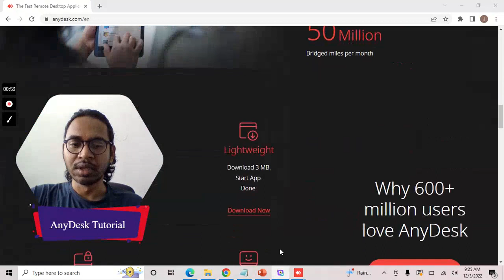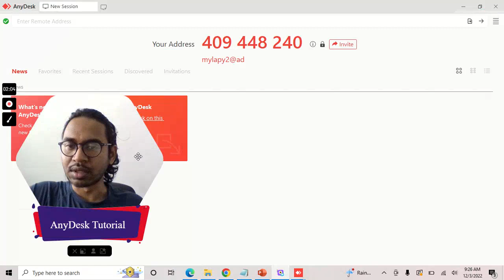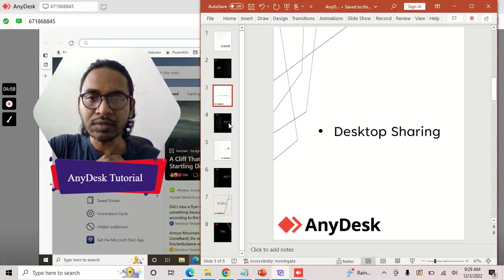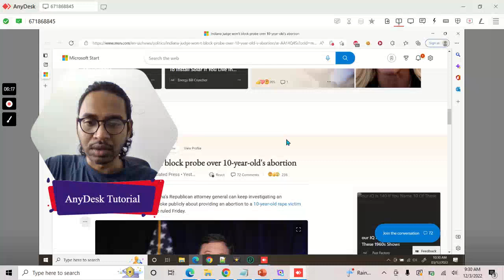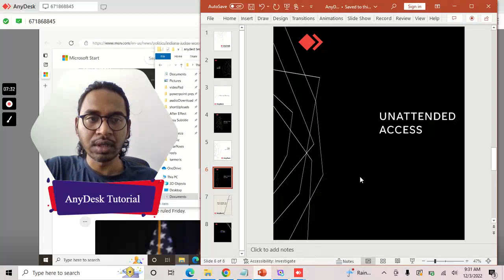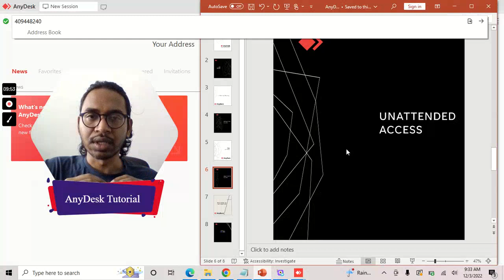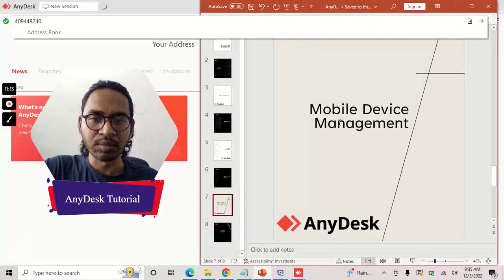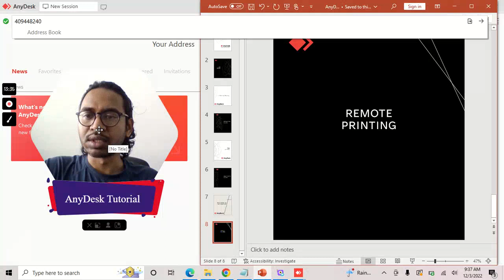Anydesk Remote Access Software Tutorial- Desktop Sharing, Controlling, & File Transfer Telugu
Anydesk helps you to get on the required device from anywhere, using any gadget. Safe and quick at all times. Desktop sharing is reliable and Data transfer between devices is quick. The Best Remote access tool available for you.

ఏదైనా గాడ్జెట్‌ని ఉపయోగించి ఎక్కడి నుండైనా అవసరమైన Desktop or laptop పొందేందుకు Anydesk మీకు సహాయం చేస్తుంది. అన్ని సమయాల్లో సురక్షితంగా మరియు వేగంగా. డెస్క్‌టాప్ షేరింగ్ నమ్మదగినది మరియు systems మధ్య డేటా బదిలీ త్వరగా జరుగుతుంది. మీ కోసం అందుబాటులో ఉన్న ఉత్తమ రిమోట్ యాక్సెస్ software.